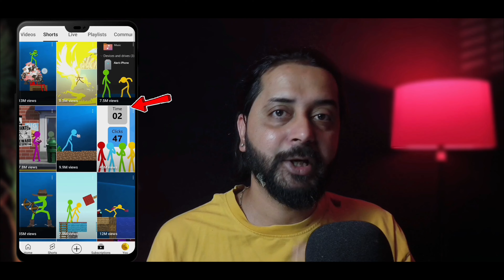VIRAL STICKMAN Animation Videos Download 😍🤩( NO COPYRIGHT )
VIRAL STICKMAN Animation Videos Download 😍🤩( NO COPYRIGHT ) @alanbecker

stickman animation
stickman animation video
stickman animation vs minecraft
stickman animation vs animator
alan becker
alan becker reaction
stick animation video
stick animation shorts
stick animation funny
stickman animation video
funny stickman animation videos
minecraft stickman animation video
shorts channel ideas copy paste
shorts channel ideas for youtube
best shorts channel ideas
best shorts channel ideas 2024

📍About Me:
Hey it's me Technical Jaggi ! On This channel I U
upload videos where i share my learnings about YouTube Growth & Video Creation

                        Thanks

Owner : Technical Jaggi